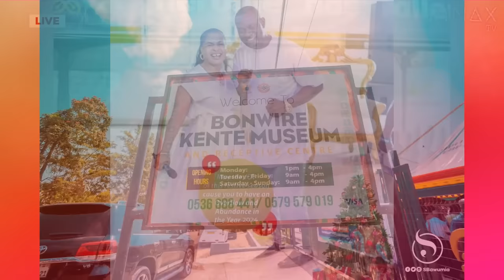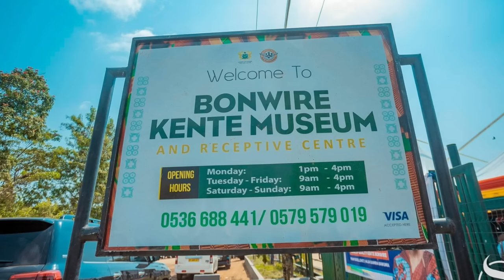RIP: Ambulance arrives for Finance Min. John Kumah B0dy as Video of his Cμrse Dr0ps..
Sad Scenes at John Kumah's House as Ambulance Arrives & Leak Vid of Cμrse Dr0ps..